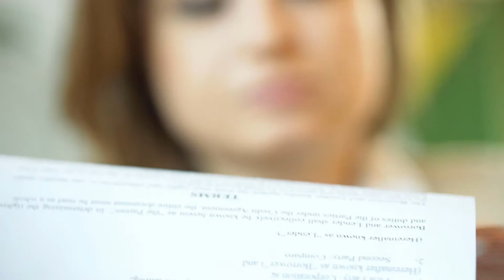What is a Model Release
A model release is a type of liability waiver often signed by a model and a photographer or videographer. The model release aims to protect both parties in the event of a dispute, and more specifically, it outlines the terms of the model and photographer relationship. It may include sections that outline payment for the photographer and/or the model, sections that allow the photographer to use images of the model for financial gain or advertising, sections that outline the restrictions of use for images taken by the photographer, and any other legal issues a photographer or model may encounter as a result of the photo or video session.